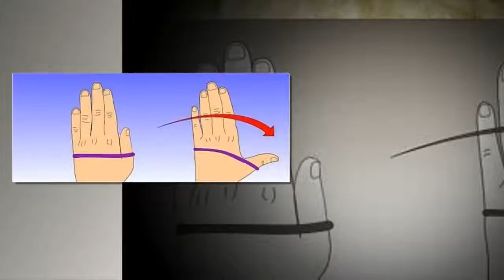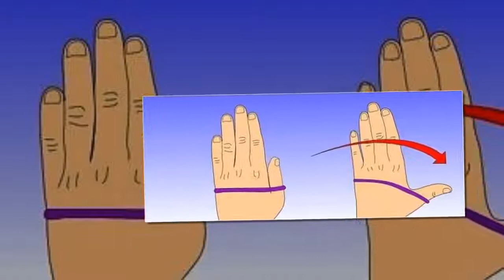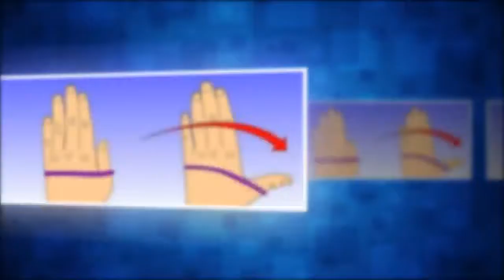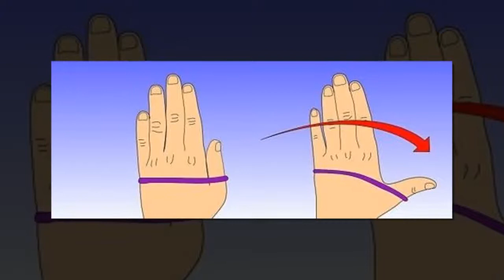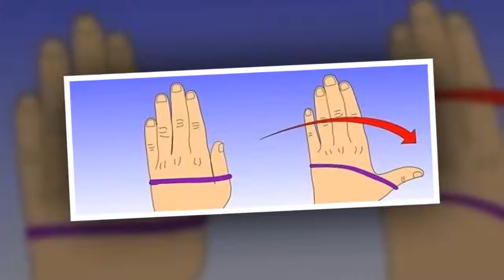Vous avez les doigts gonflés ? Pourquoi ?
Pourquoi les doigts gonflent-ils ? Aujourd'hui, nous allons vous expliquer les causes les plus communes de ce problème, et vous offrir quelques solutions pour y remédier.
Cela vous est probablement déjà arrivé une fois : vous ressentez d’un coup une pression dans vos mains ainsi qu’une légère inflammation. Vous avez l’impression d’avoir les doigts gonflés, parfois, vous devez même enlever vos bagues.